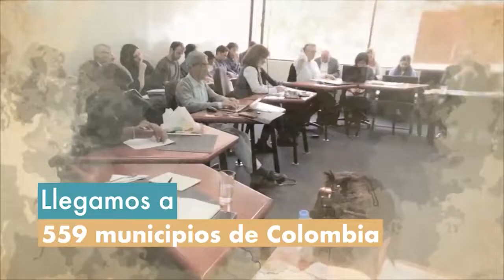La comisión de la verdad entrega informe final